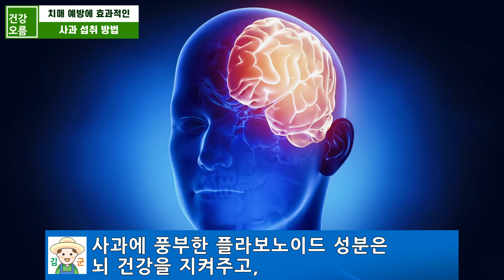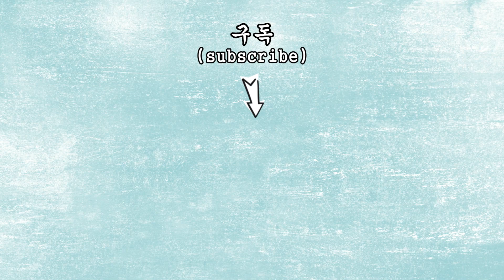몸에 좋은 사과도 이렇게 먹으면 혈압이 높아지고 치매까지 올 수 있습니다! 올바른 섭취 방법도 확인하셔서 사과 효능은 살리고 치매도 예방하세요~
☆건강오름에서 전하는 믿을 수 있는 건강제품

▽건강오름에서 전하는 100% 인도산 강황가루▽

▽건강오름에서 전하는 무공해 제주도 새싹보리 분말▽

새콤달콤한 맛은 물론 아삭한 식감이 특징인 사과는 우리나라 사람들이 가장 많이 먹는 과일입니다.
사과에는 각종 비타민, 무기질, 식이섬유가 풍부해 천연 보약이라 불리는데요.
하지만 이런 사과도 별생각 없이 그냥 먹다가는 우리 건강에 악영향을 끼칠 수 있습니다.
오늘은 혈압을 높이고 치매까지 유발할 수 있어 꼭 주의가 필요한 사과 섭취 방법과 치매 예방에 효과적인 사과 섭취 방법도 알아보겠습니다.